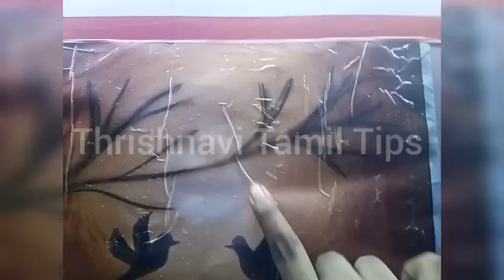My Art gallery in my home / Thrishnavi Tamil Tips.